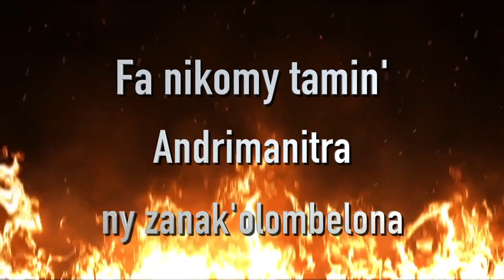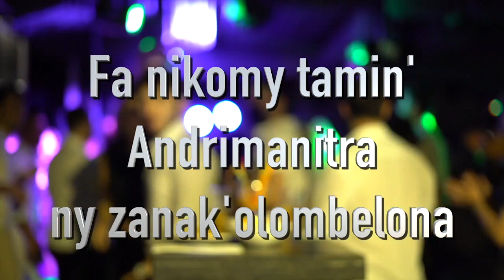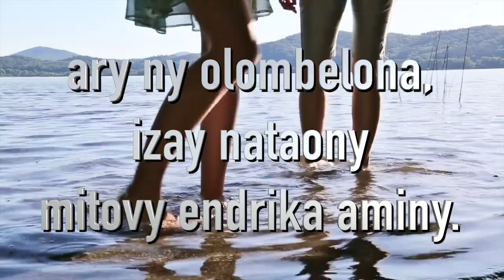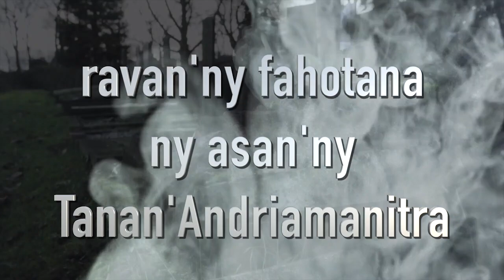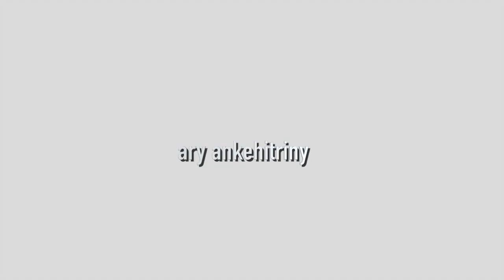FOTOAM-BAVAKA alahady 12 décembre 2021 (hariva) - RHEFI ANDRONDRAKELY